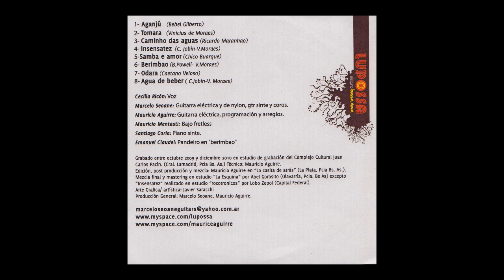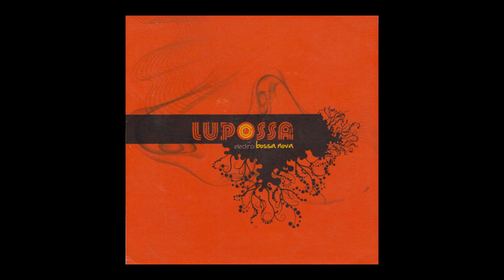lupossa electro bossa nova versiones Caminho das Aguas Ricardo Maranhao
Proyecto de estudio sin fines de lucro.
Cecilia Ricòn: voz
Marcelo Seoane: Gtr eléctrica y de Nylon, gtr sinte y coros
Mauricio Aguirre Guitara eléctrica, programación y arreglos
Mauricio Mentasti: Bajo Fretless
Santiago Coria: Piano Sinte
Emanuel Claudel: Pandero en "Berimbao"
 Grabado entre octubre 2009 y Diciembre 2010 en sala de ensayo del Complejo Cultural Municipal Juan C. Pacìn, Gral. Lamadrid Pcia. Buenos Aires. Argentina
Tècnico: Mauricio Aguirre
Edición Post producción y pre mezcla: Mauricio Aguirre en "la Casita de Atrás" La Plata Bs. A.s
Mezcla Final y mastering en estudio "La Esquina" por Abel Gorosito. Olavarria Pcia. Bs. As.
excepto "insensatez" realizado en estudio "Rocotronicos" por Lobo Zepol . Capital Federal
Arte Gráfica: Javier Saracchi
Producción general Marcelo Seoane, Mauricio Aguirre